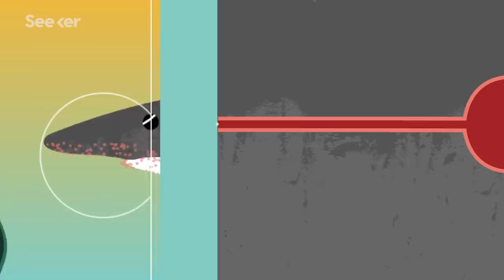How Sharks Use Electricity To Sense Prey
Sharks are some of the animal kingdom's most feared hunters, thanks to a special sixth sense.

There are two ways that animals use electroreception. They either use their own electric currents and sense how those currents bounce back to interpret their surroundings. Or they pick up the electric currents already being produced by other animals to locate prey. Electroreception is most common in fish and some amphibians because salt water is a fantastic conductor of electricity - especially compared to air.

But, sharks are truly some of the best at using electroreception because they’re so sensitive. In addition to their strong muscles, aerodynamic shape, and specialized fins, this sixth sense helps sharks to be the talented hunters that they are famous for. Great white sharks are so sensitive, they can detect one millionth of a volt in a centimeter of seawater and maybe even less than that.

As a shark swims through the water, these electric fields travel into the pores under its head, through the tubes to the ampullae. Then tiny hairs read these signals and use a network of nerves to send a message to the brain. This gives the shark exact dimensions and location of the fish, helping catch and eat it.

How Sensitive Are Sharks to Electric Fields?
"IT TURNS OUT that sharks (and some other fish) can detect electric fields. This sixth sense is called electroreception."

"A menacing fin pierced the surface and sliced toward us. A great blue shark—three meters in length— homed in on the scent of blood like a torpedo."

"Many animals have the ability to detect electric and
magnetic fields."

Tusks, trunks, claws, tails. Animals have evolved in ways to adapt to their environment by developing some truly unusual physical traits. Why did elephants develop a trunk, and how does it even work? What are insect wings made of? How are tails used throughout the animal kingdom? Our host Dr. Evan Antin explores the strange world of animal physiology.